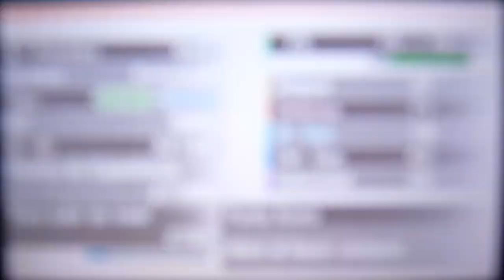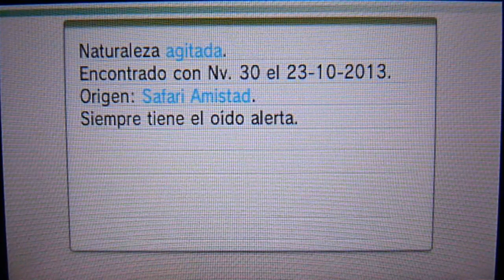POKÉMON X / Y - SHINY FERROSEED (VARIOCOLOR)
Creo que la caza de shinies es algo que a todos nos interesa, por lo tanto voy a dedicar gran parte del canal a ellos y también a la cría de Pokémon mediante IV's y EV's.
¿Qué es un SoftReset? Es una manera de reiniciar el juego en un punto, para que así una vez hemos visto los 3 iniciales podamos volver a reiniciar el juego y volver a ver 3 iniciales, con la probabilidad de que a lo mejor uno sea shiny. Se realiza mediante una combinación de botones ( L + R + Start + Select).
Os animo a que sí os fascinan los variocolor iniciéis vuestra propia búsqueda y que con paciencia podéis encontrarlos (:

Si te gusta este vídeo puedes dejar un "Me gusta" y un "Favoritos", así como un comentario aquí abajo.

Steam: playexperienze / [OMFG] BaKu (Creo que ambos funcionan)

Series del momento:

PokéMMO - La gran aventura: Lista de reproducción en creación ...

Pokémon Flora Sky: Lista de reproducción en creación ...

Para más series podéis dejar un comentario, todo será leído y contestado.